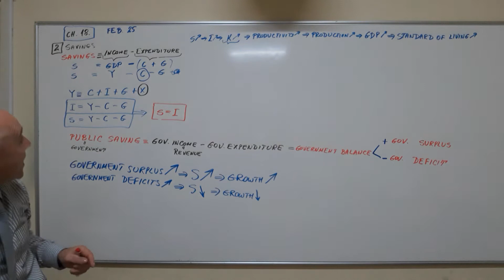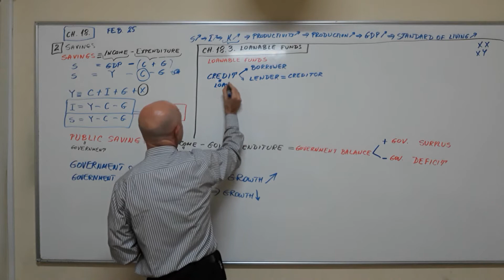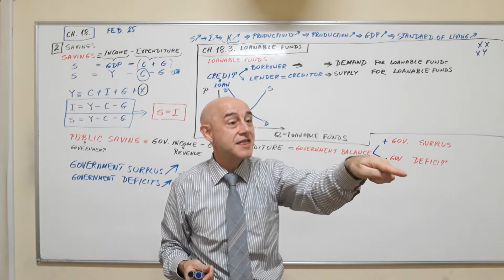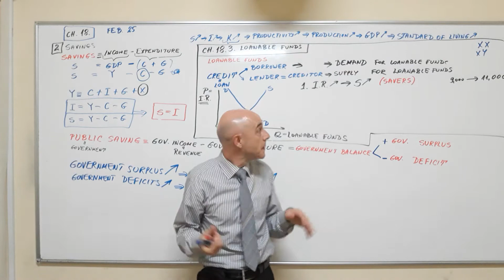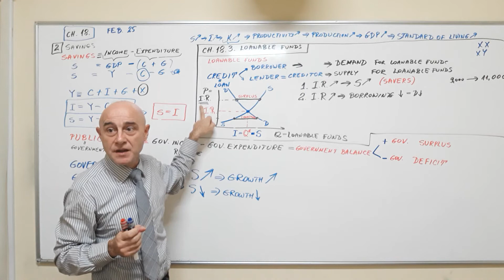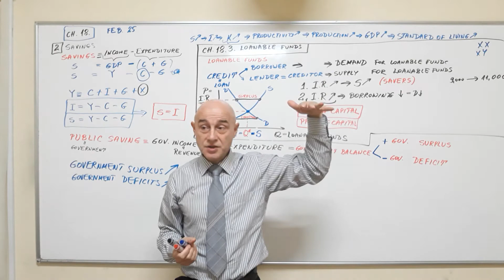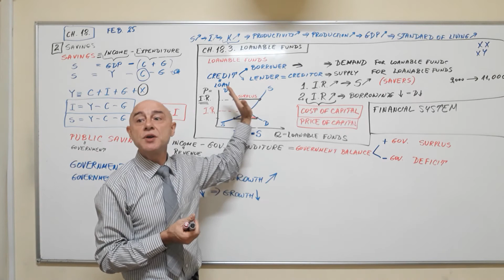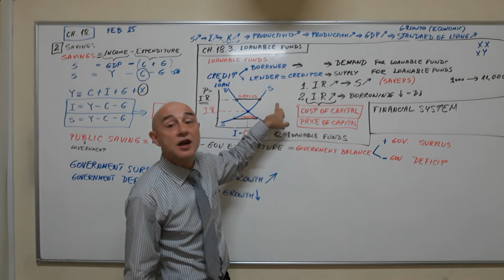Macroeconomics - Lecture 08 - Chapter 18 - Loanable Funds